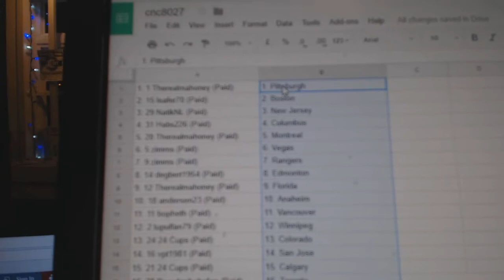Team Random - C&C GB #8027